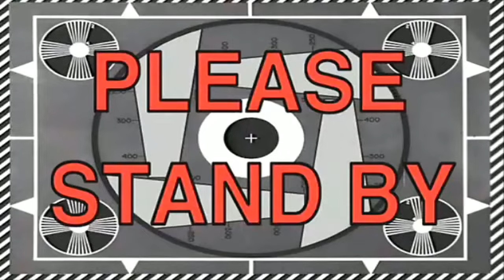TEACHING KONG TO SWIM! **Gone Sexual**